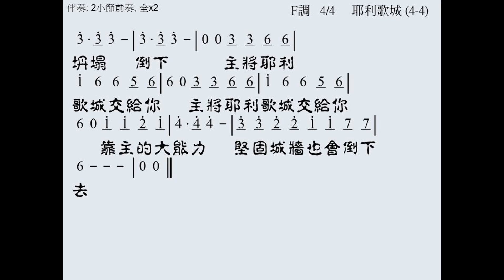耶利歌城 曲詞: 陳天賜 教唱版 簡譜 中文字幕 人聲演唱: 寇佳踪 John Kou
耶利歌城
曲詞: 陳天賜

主将耶利哥城交给你 主将耶利哥城交给你
靠主的大能力 坚固城墙也会倒下去
你只要有信心 得胜荣耀必然属于你
不靠任何势力 丰是我们唯一得胜的能力
你只要有信心 城墙就会应声坍塌倒下

☆聲明：

1、歌曲版權屬原作者所有
2、本影片不擁有歌曲版權
3、本影片非推廣商品製作
4、支持創作者請購原版CD